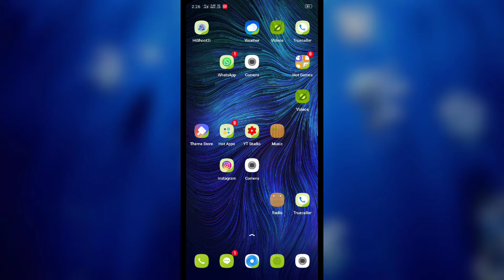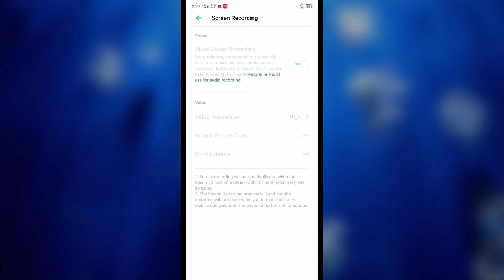realme 7i screen recording setting How to use screen recording setting Hidden trick